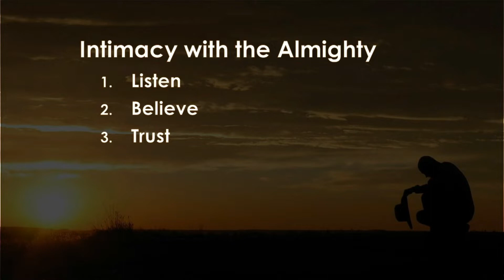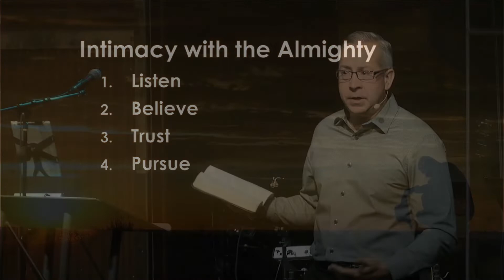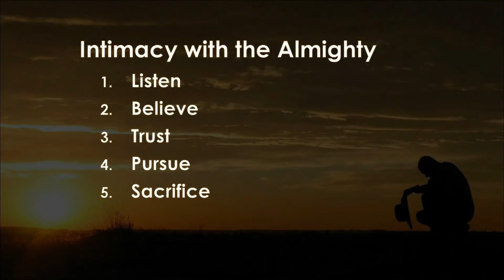Intimacy With The Almighty / Sabbath Christian Church / David Liesenfelt 2021-7-31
What are the steps you can take to seek God and become intimate with the Almighty?  In this teaching, David Liesenfelt teaches you 5 steps to becoming intimate with God and how you can live a very rich and fulfilling life walking with God the Father and Jesus Christ His Son.